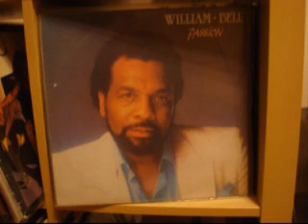William Bell - That's what you get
rahms horn   1986